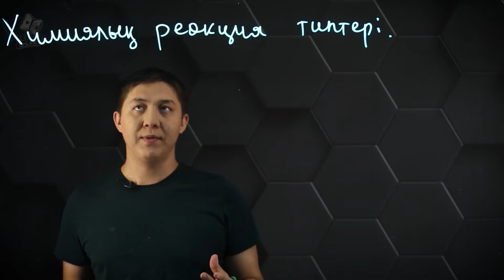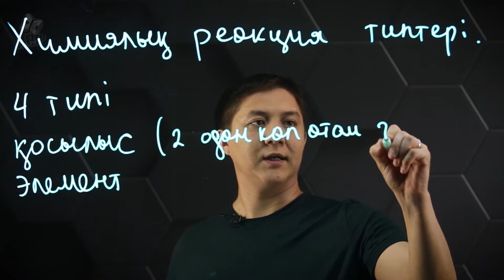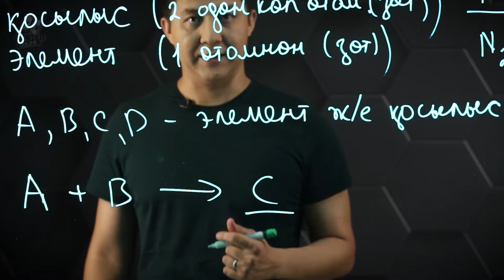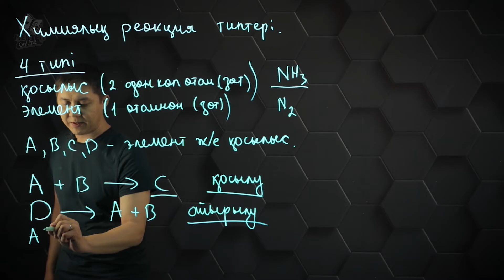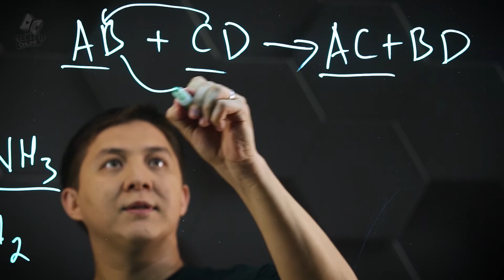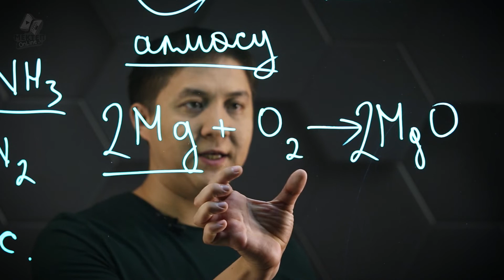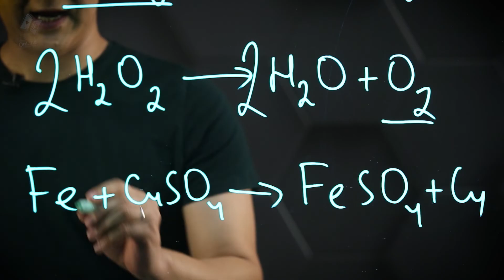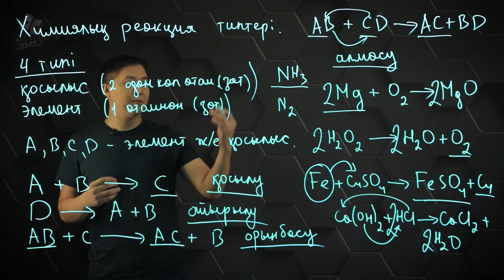Химиялық реакциялардың типтері. 8 сынып.